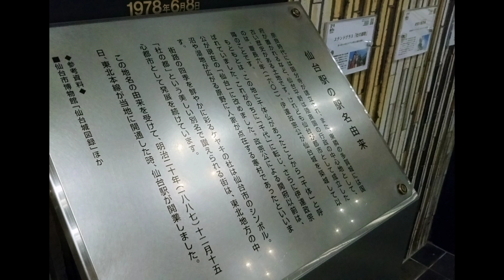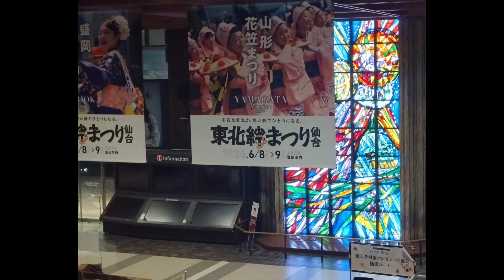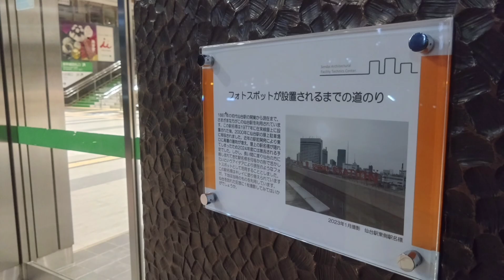仙台駅ステンドグラス『杜の讃歌』 仙台駅「SENDAI」モニュメント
仙台駅 ステンドグラス
『杜の讃歌』

仙台駅 「SENDAI」 モニュメント

宮城県
Miyagi
Japan